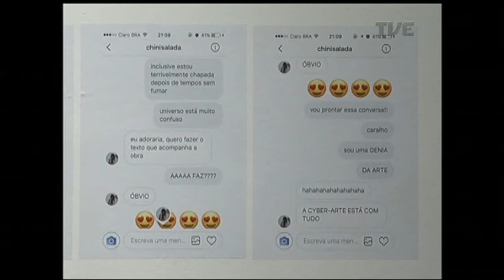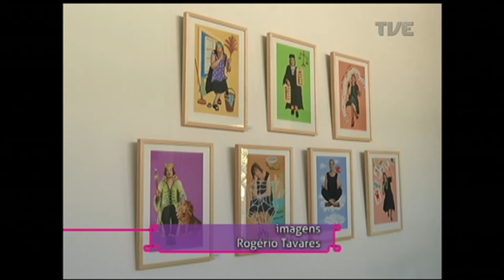Estação Cultura | TVE - Luana Pacheco - 19/12/17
NO PROGRAMA DE HOJE A GENTE SEPAROU UMA SÉRIE DE MATÉRIAS COM DICAS DE EXPOSIÇÕES QUE ESTÃO EM CARTAZ. NÓS TAMBÉM TEMOS MUSICA AO VIVO COM A PARTICIPAÇÃO DA CANTORA LUANA PACHECO ACOMPANHADA DO PIANISTA LUCIANO LEÃES. A LUANA SE APRESENTA NESSA QUINTA FEIRA NO SARGENT PEPERS E TAMBÉM ESTÁ COM UMA CAMPANHA DE FINANCIAMENTO COLETIVO PARA O LANÇAMENTO DE SEU PRIMEIRO DISCO. ESSES DOIS PROJETOS NÓS CONVERSAMOS DEPOIS, AGORA A GENTE ESCUTA A MUSICA DA LUANA PACHECO E DO LUCIANO LEÃES...